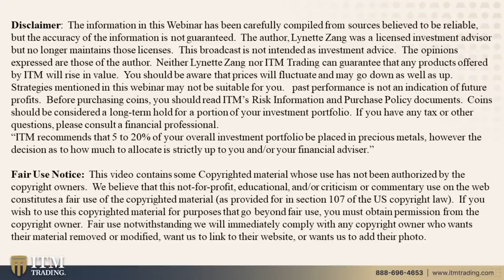Q&A w/ Lynette Zang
FROM SARI:
A client asked about taxes on a 401K.  She heard that they were going to start taxing that as of next year.  Have you heard anything about that? 1:08

FROM KEELY:
John M Asks:
Is buying the MS 62s and 63’s OK or do I need to buy a higher grade? For the last five years I have bought 30 ounces of American gold eagle bouillon and have recently started selling it back to get pre 33s 3:03

FROM FERN:
Petr: I am currently moving to a new mortgage product and have the option of a 5 and 7 year-fixed rate mortgage and interest only. One at 1.44% and the other at 1.99% for 5 and 7 years respectively. As part of my strategy from what is likely to come sooner than later (economic storm) and my move into gold for safety I am wandering this: Do I fix for the longest term I can at this point to perhaps be able to take advantage of an opportunity down the road to pay off my mortgage. If so would 5 years more than suffice or should I go to the 7 years or neither? The 7 year rate makes my monthly payment about $150 more each month. 4:40

Viewer Submitted Questions:

Petr: Can Britannia coins be confiscated by the US government and therefore US coins be confiscated in the UK? 7:00

Jon Reynolds - If they're going to inflate away the debt,
don't they need to also stop creating new debt? 8:20

Android_Z - Virtually everyone else says silver is a better investment
now. Doesn't silver usually move up more than gold in a bull market? 9:56

THEN WHAT?